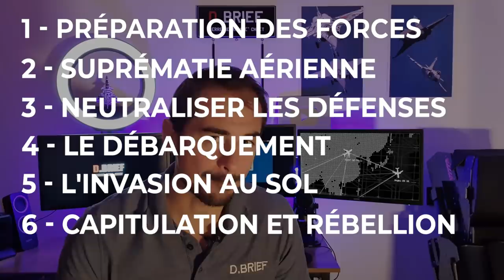ENVAHIR TAIWAN ? (2021)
Jouez gratuitement à Conflict of Nations sur PC, Android ou iOS:
Recevez un pack Spécial pour Nouveau Joueur, valable uniquement pendant 30 jours !

Aujourd'hui, analyse d'un scénario d'invasion d'une grande puissance contre une île.

☆Comment cela se passerait-il ?

☆Un tel conflit serait-il probable ?

 Nous explorons ces thèmes dans la vidéo sous la forme d'un scénario fictif dans lequel je détaille mon plan d'action.

00:00 Introduction
00:33 Conflict of nation
01:34 Scénario
02:45 Plan d'action
03:41 Préparation des forces
05:50 Suprématie aérienne
08:28 Neutralisaton des défenses
10:12 Débarquement
13:05 Capitulation?
14:16 Supply chain et conclusion
16:06 Parallèle avec l'actu
16:31 Outro

Fly safe